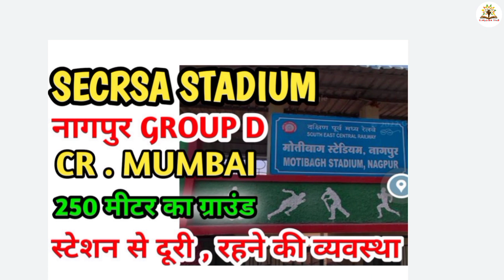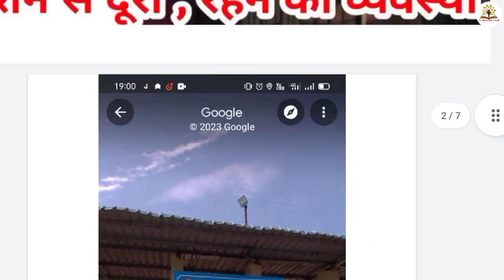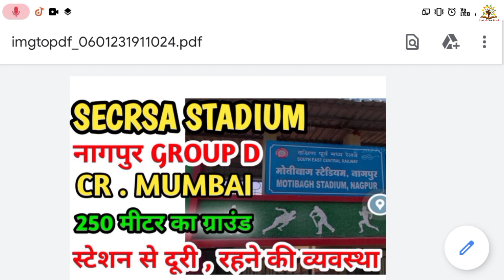secrsa stadium nagpur, secrsa stadium moti baag nagpur,secrsa stadium group d pet nagpur, cr mumbai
ratlam railway football ground, ratlam railway ground, ratlam football,ratlam group d pet ground,rrc

rrb mumbai group d result 2022, rrb group d western mumbai cut off 2022, wr group d cut off 2022,rrb

rrc group d result, rrc group d cutoff, rrc group d wr mumbai result, rrc group d Delhi result, rrb🔥

rrb Guwahati group d result, rrb Guwahati group d cutoff, rrb group d Guwahati result, rrb group d 🔥

rrc allahabad group d result, rrc group d allahabad result, rrb allahabad group d cutoff,rrb group d

rrc mumbai group d result, rrc group d western mumbai result, rrb mumbai group d cutoff, rrb group d

rrc group d cut off 2022, rrc group d pet date, rrc group d cutoff mumbai,group d result,rrc group d

western mumbai group d cutoff,🔥group d western mumbai cutoff,🔥wm group d cutoff after answer key,rrb

Joine us -